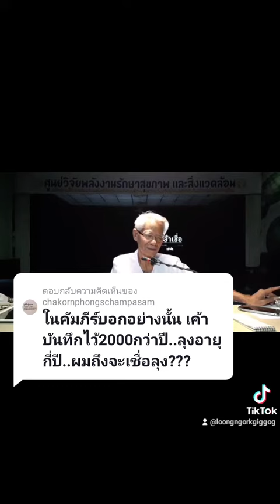ตอบกลับ @chakornphongschampasam Before there were texts